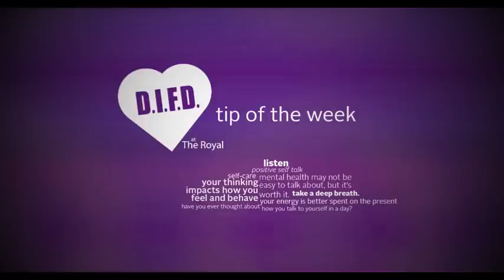DIFD Tip of the Week: Sochi 2014 Gold Medalist Brianne Jenner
Gold medalist Brianne Jenner shares why it's important to take care of your mental health and physical health.